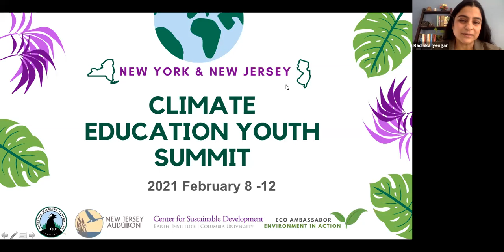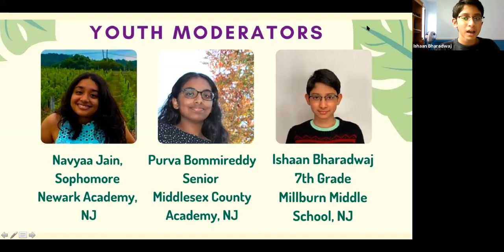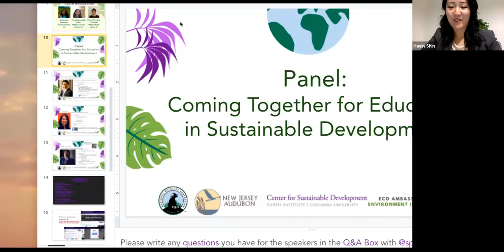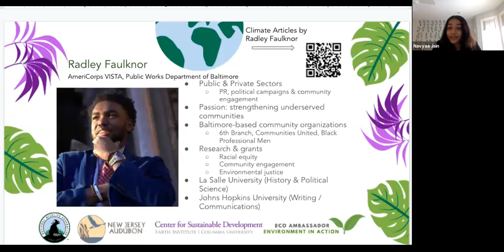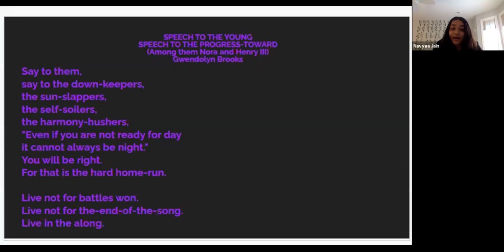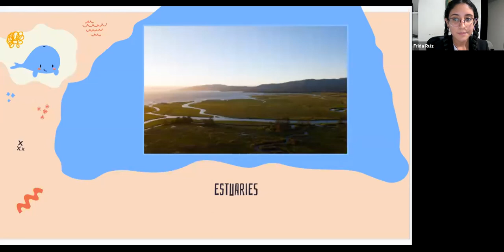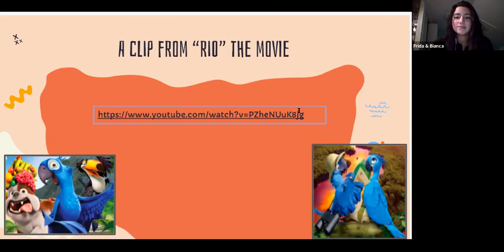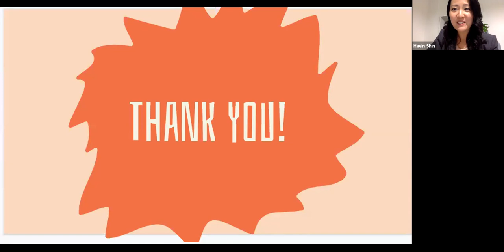Day 1! NY NJ Climate Education Youth Summit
Welcome!

The main objective of this weeklong Summit is to increase awareness about local environmental issues in the two States and to encourage community activism thought citizen science and other approaches.

This video is from our Day 1, MONDAY FEB 8th:
WHY CLIMATE ACTION THROUGH EDUCATION?

WELCOME
3:30pm - 3:40pm
Welcome & Introduction by Radhika Iyengar, Director of Education, Center for Sustainable Development at Earth Institute, Columbia University Eco Ambassador. Program & online course for teachers and educators.

3:40pm - 3:55pm
Keynote Speech by Tammy Murphy, First Lady of New Jersey

3:55pm - 4:15pm
Guest Speaker Professor Jeffrey Sachs, Columbia University and Advocate to the UN Secretary General on SDGs with a student panel, with
Purva Bommireddy, Middlesex County Academy for Science, Mathematics, and Engineering Technologies.New Jersey
Navyaa Jain, Newark Academy in New Jersey
Ishaan Bharadwaj, Millburn Middle School, New Jersey

PANEL: COMING TOGETHER FOR EDUCATION IN SUSTAINABLE DEVELOPMENT
4:15pm - 5:00pm with
André Corrêa d'Almeida, Adjunct Associate Professor of International and Public Affairs; Assistant Director of MPA in Development Practice at School of International & Public Affairs of Columbia University
Priya Patel, Chairperson, Environmental Commission, Millburn, New Jersey
Radley Faulknor, AmeriCorps Vista Volunteer, Public Works Department, Baltimore City.gov
Moderators: Haein Shin, Education Technical Adviser at the Center for Sustainable Development of Earth Institute, Columbia University & Navyaa Jain, co-chair for the NJ Student Sustainability Coalition

WORKSHOP: LIFE AROUND THE WORLD!
5:00pm - 6:00pm
Frida Ruiz & Bianca Palomino, NJ High School Students, founders of the Green Cause
“Life Around the World!
Biodiversity is a curious and adventurous topic for students to engage in as it involves life from around the world. Using educational yet appealing videos along with interactive elements, the goal of the workshop will be for the students to learn and appreciate different lifeforms. The lesson is partially made by members of our initiative,  The Green Cause. We plan to integrate both the talent of our members and our experience in virtual sessions to edify the young minds attending the workshop.

More about the Summit:
The Summit will also make youth aware of career pathways in sustainability and environmental education. There will be networking sessions with current sustainability track Columbia University students. The Summit will also provide opportunities for Q and As with world-renowned economists such as Jeffrey Sachs, marine biologist Joaquim Goes, and New York Times reporter and Earth Institute journalist Andrew Revkin.

In addition, there will be numerous workshops designed to help youth enhance environmental skills, and play an active role in their communities to address sustainability issues. The Summit is a great opportunity to open young minds to the possibilities in research and activism. The Summit’s Keynote Speaker is New Jersey’s First Lady, Ms. Tammy Murphy who is spearheading Climate Change Education as an integral topic in New Jersey’s K-12 school curriculum.

The themes for each are as follows:
SCHEDULE
Day 1: Feb 8 Monday theme: Why Climate Action through Education?
Day 2: Feb 9 Tuesday theme: Pushing for Climate Action Inside and Outside the Classroom
Day 3: Feb 10 Wednesday theme: Education for Climate Action
Day 4: Feb 11 Thursday theme: Communication & Arts for Climate Action
Day 5: Feb 12 Friday theme: Action Planning Day